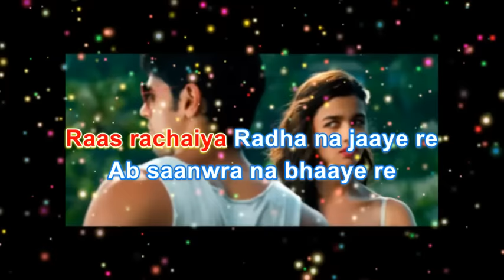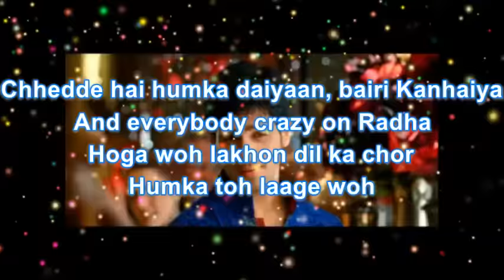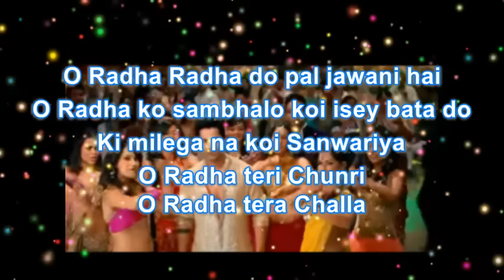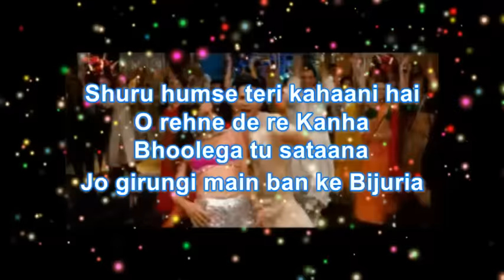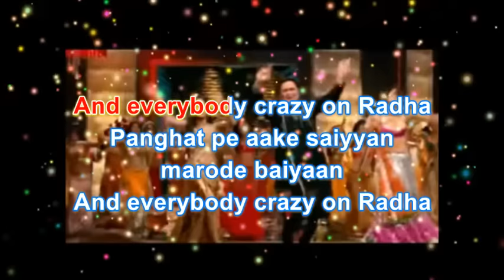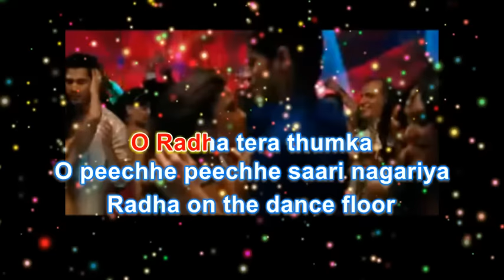Radha Karaoke-Student of the Year (2012)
Song : Radha
Singer : Shreya Ghoshal, Udit Narayan, Vishal Dadlani & Shekhar Ravjiani;
Lyricist : Anvita Dutt
Movie: Student of the Year (2012)